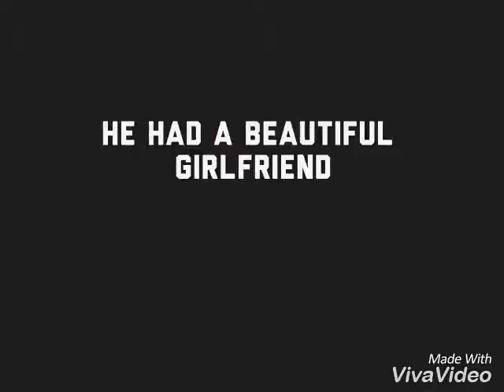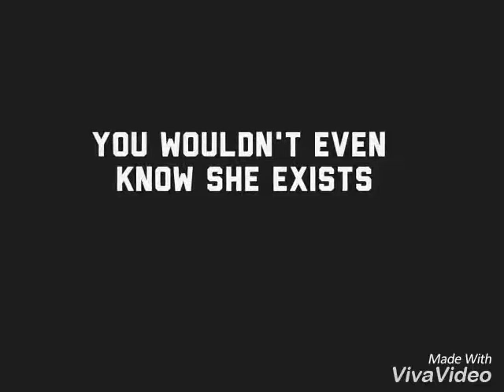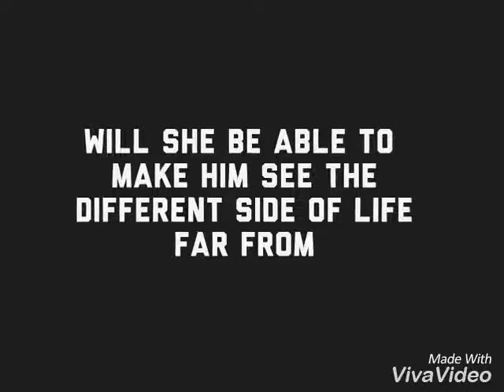A Wattpad Story Written By April_Avery:The Jerk is a Ghost